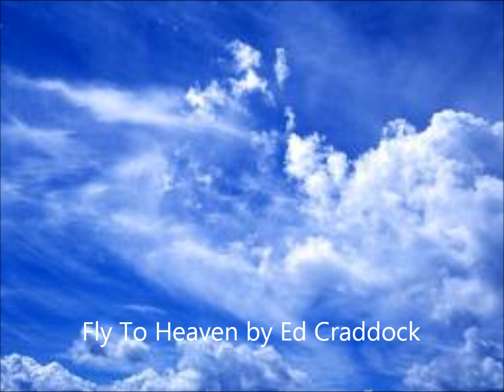Fly To Heaven by Ed Craddock